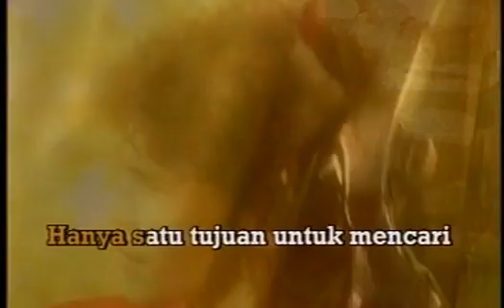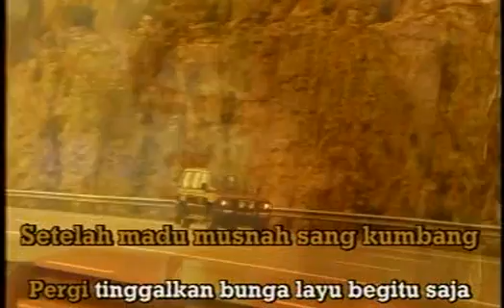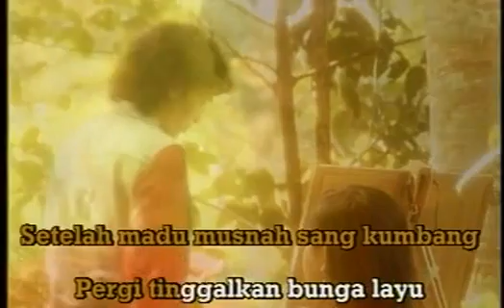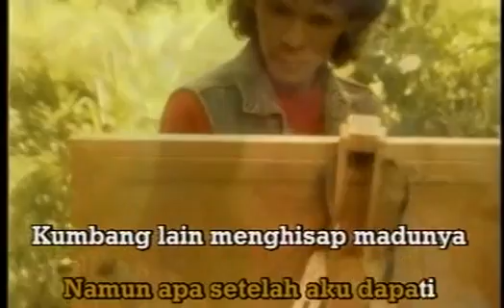JAMAL ABDILLAH - Bunga Pujaan